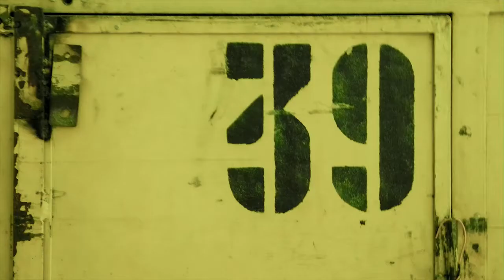contemporary dance_Dance field/FEELING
29 марта в 18:00 в Старом Цирке ПРЕМЬЕРА танцевального перформанса "Dance field/FEELING" в стиле contemporary dance
Тема: ОТНОШЕНИЯ. ЧУВСТВА.
Хореограф-постановщик: Юлия Чурсина
Продюсер: Оксана Коклонская